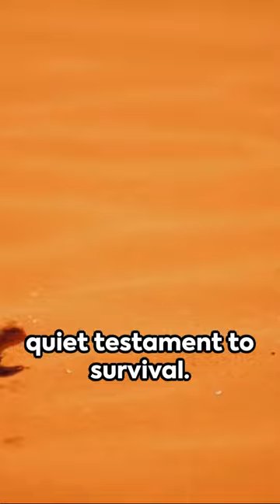the life of an armadillo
The armadillo is a unique and distinctive mammal known for its armored shell and interesting behaviors. Here is an overview of the key features and characteristics of armadillos:

Physical Characteristics:

Armor: Armadillos are characterized by a bony, protective armor shell covering their back, head, legs, and tail. The shell is made up of tough, overlapping plates.
Size: Armadillos vary in size, with most species ranging from about 6 to 24 inches in length, excluding their tail.
Habitat and Distribution:

Habitat Diversity: Armadillos are found in a range of habitats, including forests, grasslands, and semi-desert areas.
Americas: They are native to the Americas, with the greatest diversity of species in South America.
Behavior:

Nocturnal: Armadillos are generally nocturnal, being more active during the night and early morning hours.
Burrowing: They are skilled diggers and often create burrows for shelter, nesting, and finding food.
Diet:

Insects and Invertebrates: Armadillos are insectivores, primarily feeding on insects, larvae, and other invertebrates found in the soil.
Omnivorous Habits: Some armadillo species also consume small vertebrates, plants, and fruits.
Reproduction:

Litter Size: Armadillos typically give birth to a single litter per year, with the litter size ranging from one to a few offspring.
Polyembryony: Some armadillo species exhibit polyembryony, a reproductive phenomenon where a single fertilized egg can split into multiple embryos, resulting in genetically identical offspring.
Adaptations:

Armor Defense: The armor shell provides protection against predators, and when threatened, armadillos can curl into a ball, presenting a formidable shield.
Strong Claws: Armadillos have strong claws adapted for digging, helping them unearth insects and create burrows.
Human Interaction:

Roadkill: Armadillos are known for their tendency to jump when startled, making them susceptible to being hit by vehicles on roads.
Zoonotic Concerns: Some armadillo species can carry the bacterium that causes leprosy, raising zoonotic concerns for human health.
Conservation Status:

Varied Status: The conservation status of armadillos varies among species, with some facing threats due to habitat loss and hunting, while others are more resilient.
Armadillos are intriguing creatures, displaying a range of adaptations and behaviors that contribute to their success in diverse environments. Their unique appearance and behaviors make them a fascinating component of the Americas' wildlife.